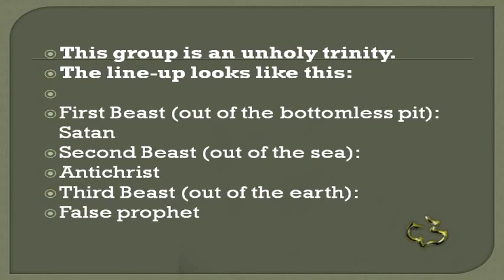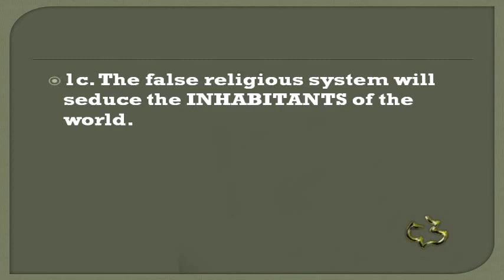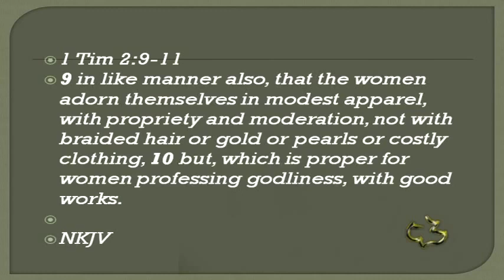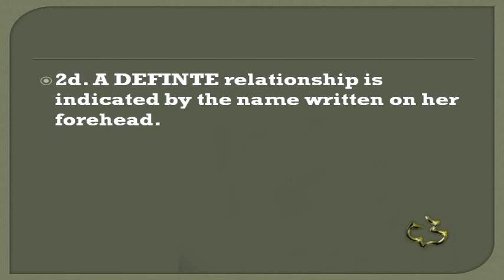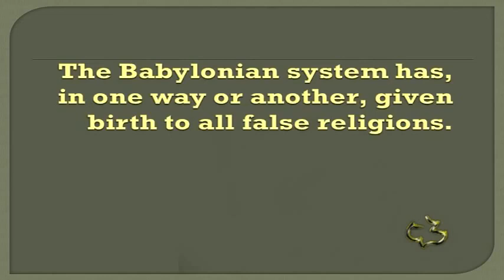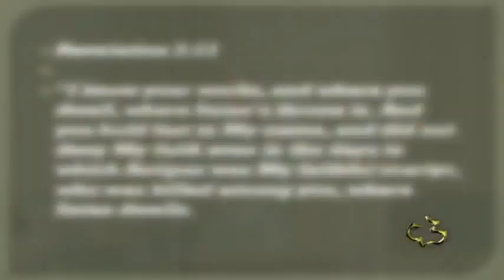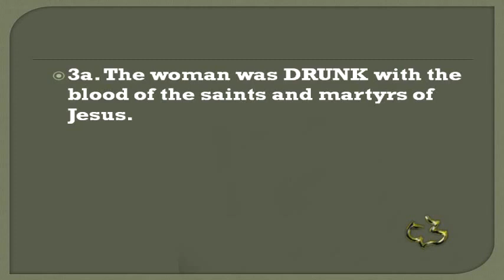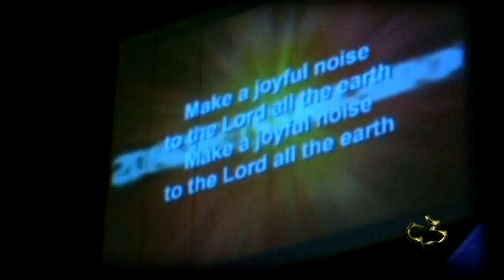25 REVELATION 17 1 6 Women on the Beast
25   REVELATION 17 1 6   Women on the Beast